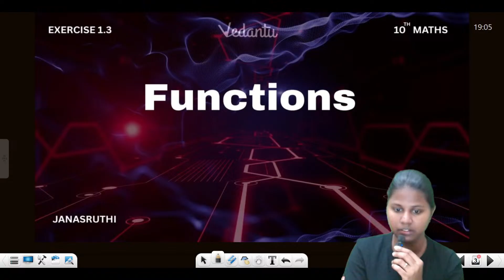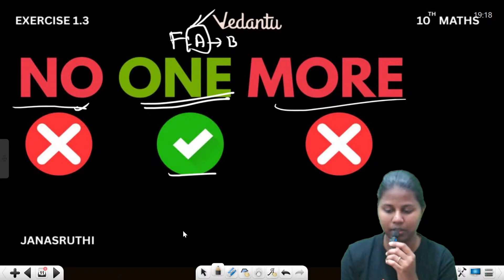10th Maths | Chapter 1 Exercsie 1.3 | State board | Janasruthi Ma'am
10th Maths | Chapter 1 Exercsie 1.3 | State board | Janasruthi Ma'am